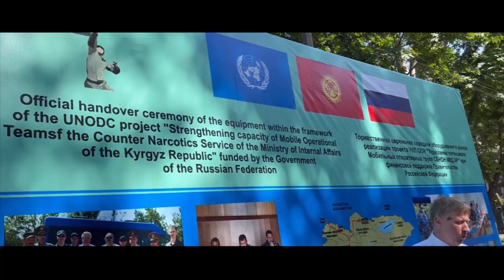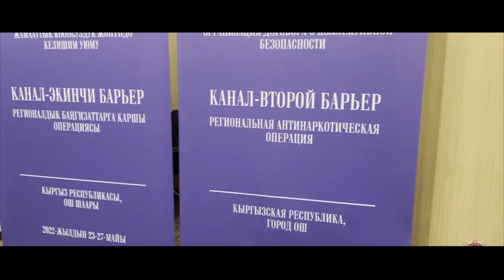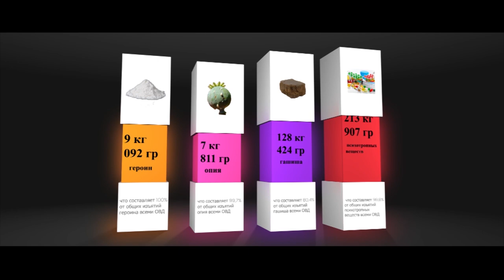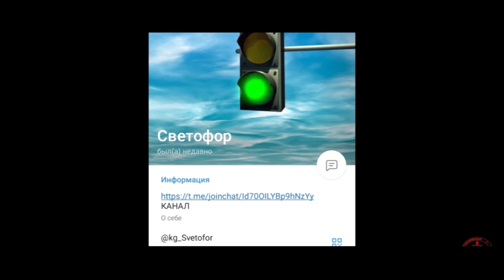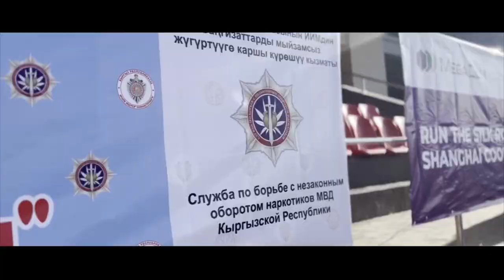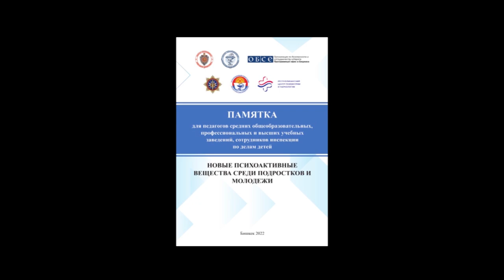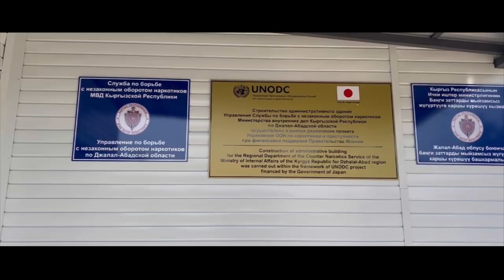СБНОН МВД КР подведены итоги деятельности за 9 месяцев 2022 года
Службой по борьбе с незаконным оборотом наркотиков Министерства внутренних дел Кыргызской Республики подведены итоги деятельности за 9 месяцев 2022 года